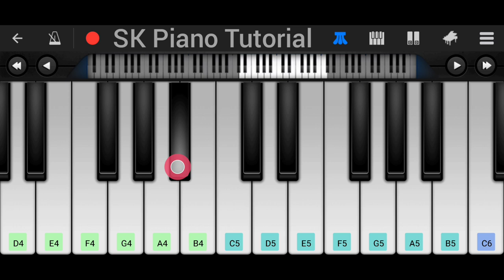Impress Your Love, Your Girlfriend Or Your Crush | 𝗣𝗘𝗥𝗙𝗘𝗖𝗧 𝗣𝗜𝗔𝗡𝗢 𝗧𝗨𝗧𝗢𝗥𝗜𝗔𝗟 𝗯𝘆 𝗦𝗞